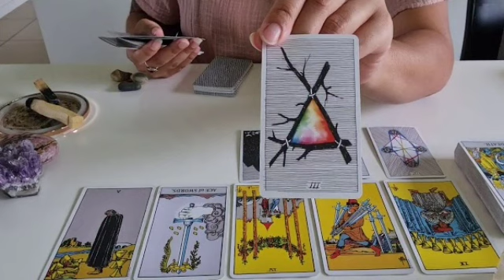برج الحوت لأسبوع الأخير شهر سبتمبر 2022 // أحذر معجب يلاحق حبيبك😱أنتهاء علاقة ثلاثية🤲رسالة ندم قادمة